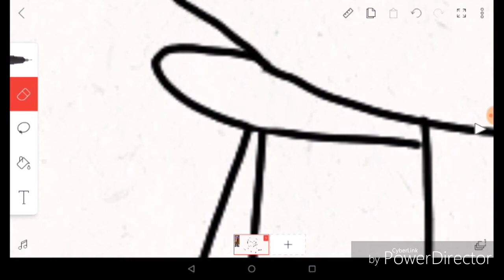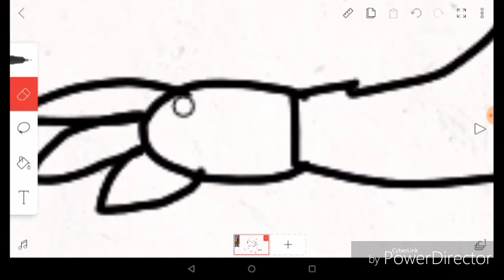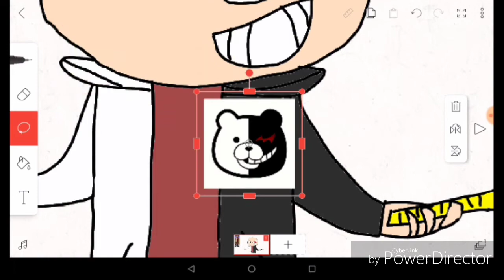Danganronpa baldi [speedpaint]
Enjoy :3